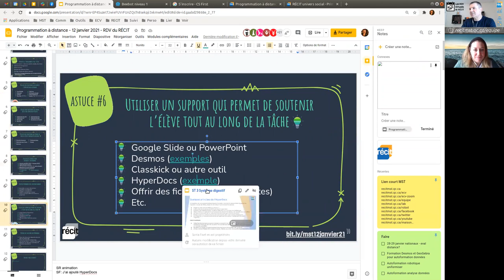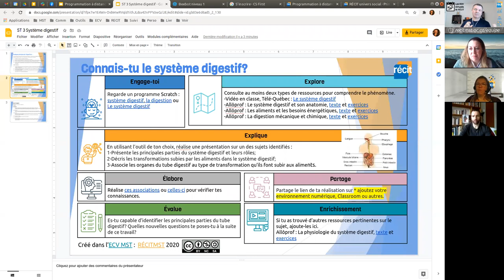Programmation à distance - HyperDocs pour aider à l'engagement des élèves